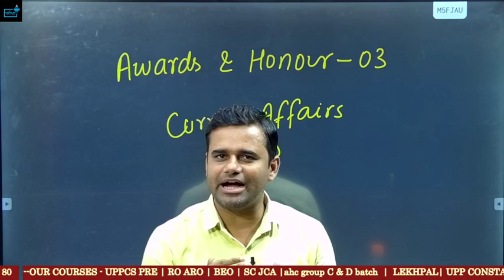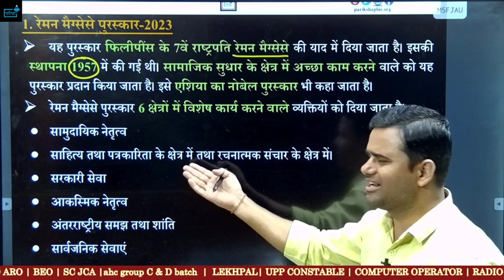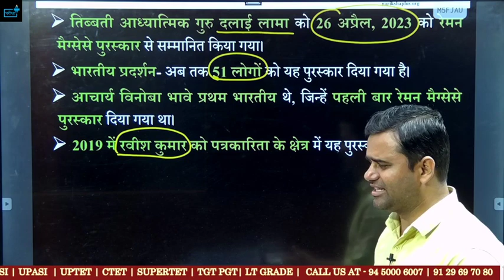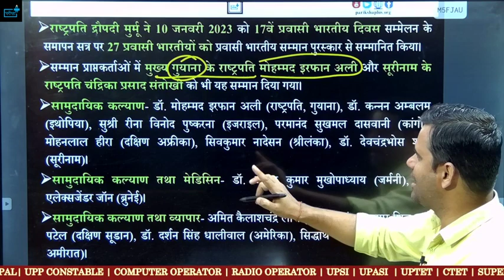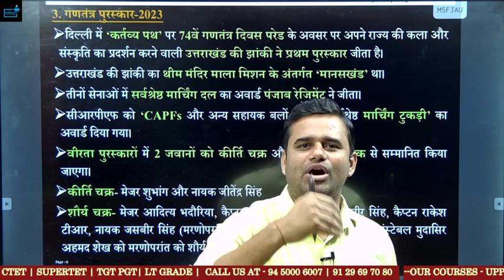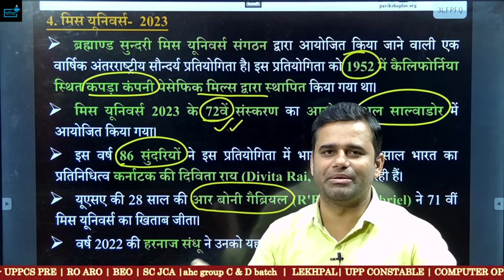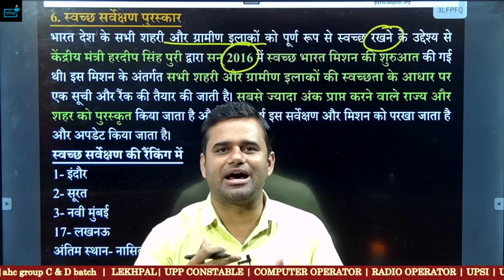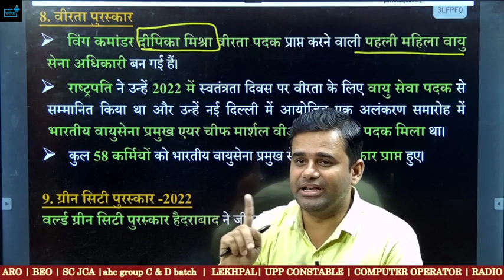vdoreexam Current Affairs Award & Honors' /पुरस्कार एवं सम्मान -3 पूरे साल का महत्वपूर्ण कलेक्शन